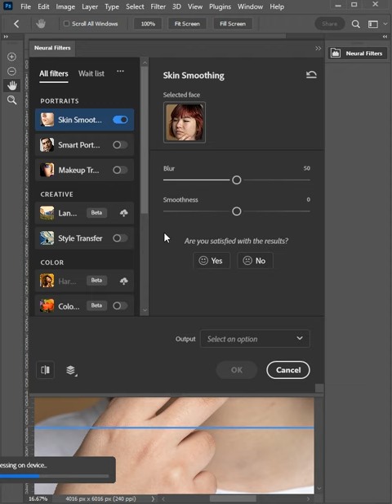How to use Patch Tool in Photoshop | High End Skin retouching Photoshop